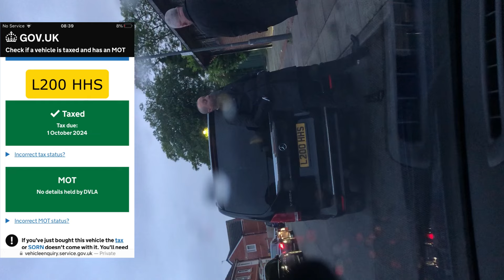Liverpool Cares | UK AUDiTS